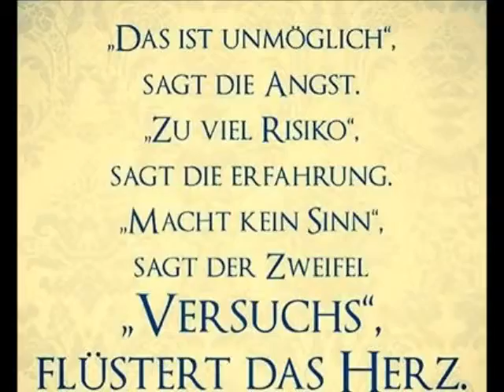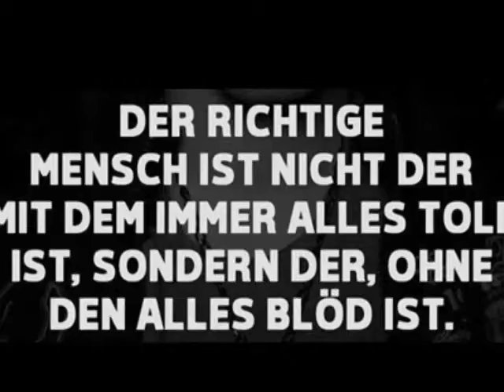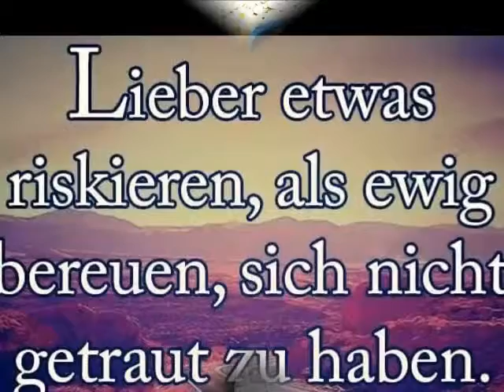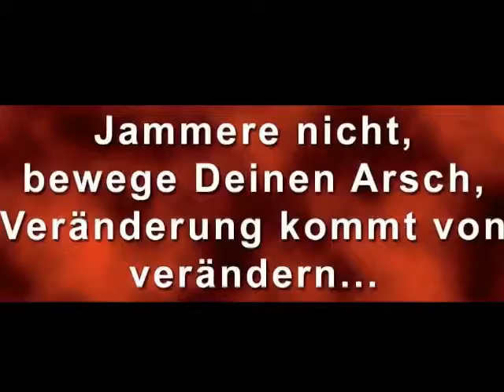Motorrad ...&..Sheila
WENN ZWEI MENSCHEN EINEN APFEL HABEN UND SIE DIESE ÄPFEL TAUSCHEN, HAT AM ENDE AUCH NUR JEDER EINEN. WENN ABER ZWEI MENSCHEN JE EINEN GEDANKEN HABEN UND DIESE TAUSCHEN, HAT AM ENDE JEDER ZWEI GEDANKEN.